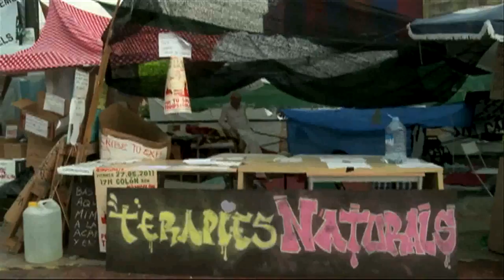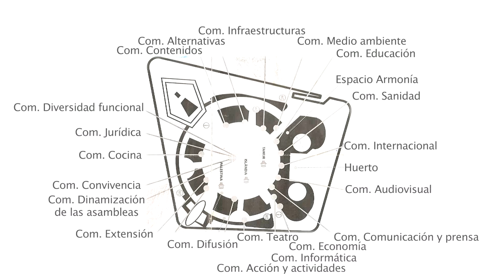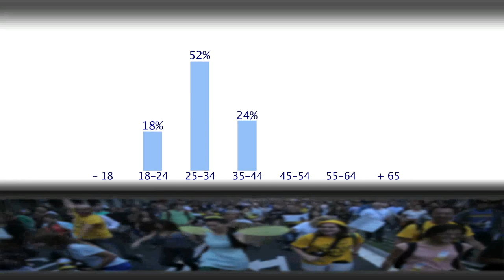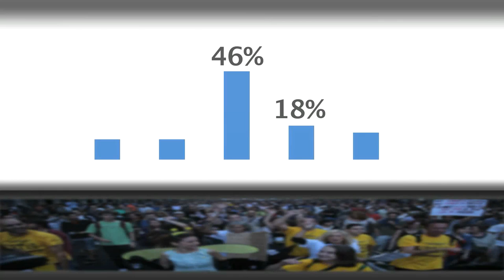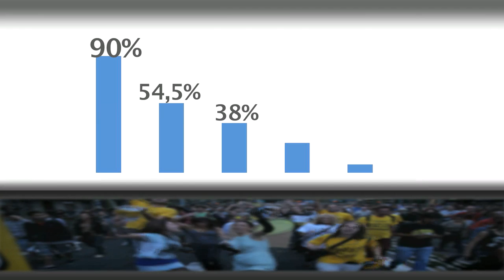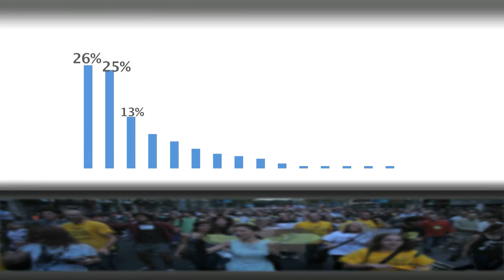DocuIndignados (Parte 2), el documental sobre el Movimiento